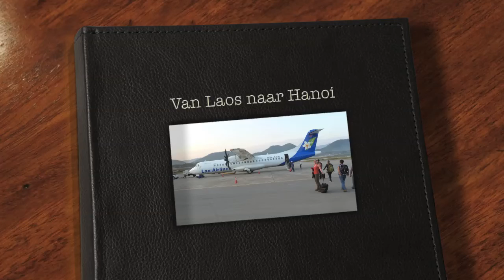Van Laos naar Hanoi